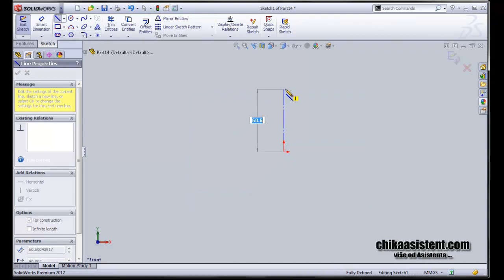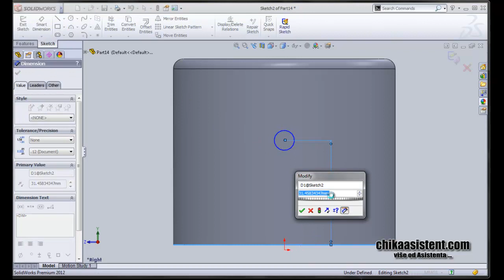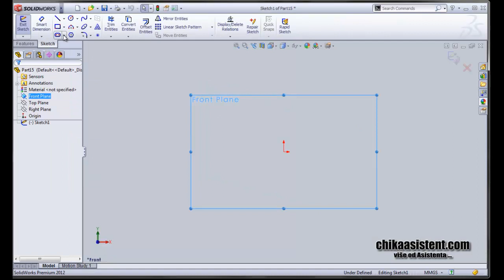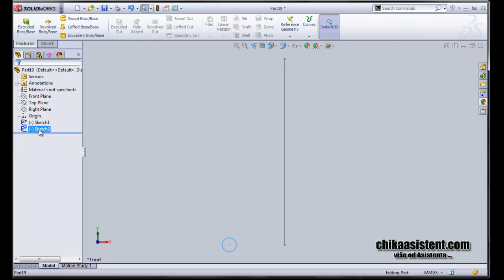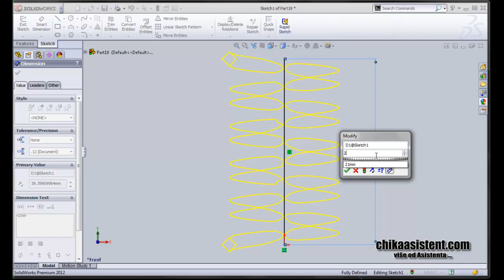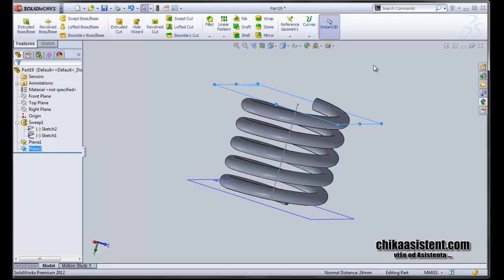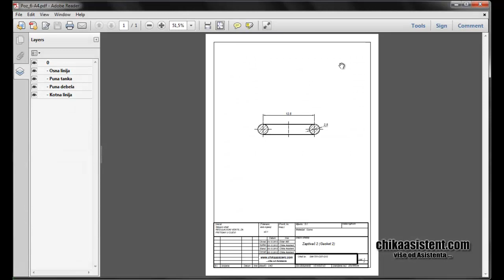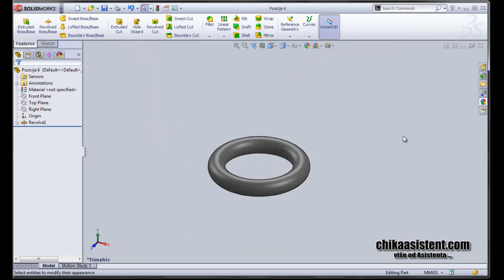3 - SolidWorks INTERMEDIATE - Pozicije 3,4,5 i 6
U ovom videu ćemo modelirati više pozicija na već prikazani nači, koristeći se komandom Revolved Boss/Base. Za poziciju br. 5 (opruga) ćemo koristit komandu Swept Boss/Base. Također je prikazano kako postaviti nove referentne ravni i funkcije komande Cut With Surface. Na kraju odabiremo materijal i boju za svaku poziciju. Preporučujemo vam da spremite tehnički crtež (PDF fajl) na vaš kompjuter i uporedo pratite crtež i video ... moderated by Ale